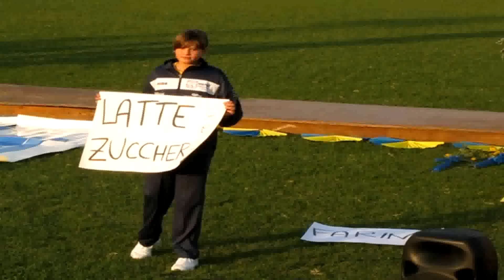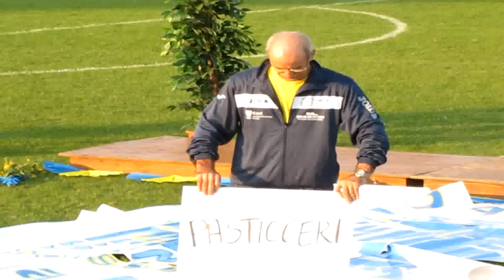FESTA PRESENTAZIONE SQUADRE2011-2012'' LA TORTA''